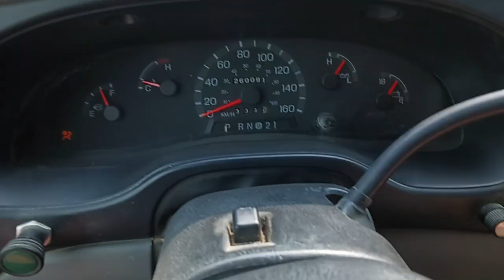2001, Ford Econoline E150 Cargo Van